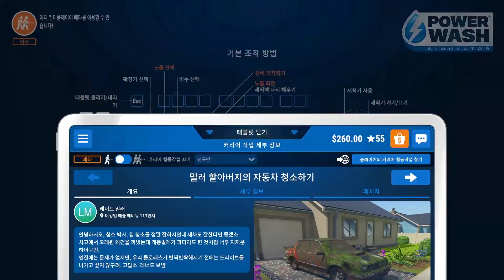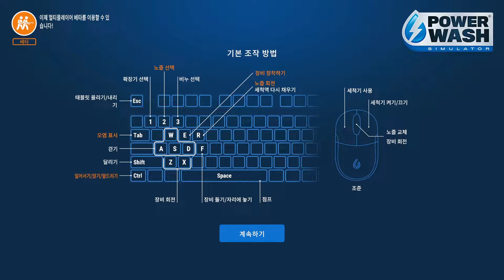[풀영상] PowerWash Simulator # 7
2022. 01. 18, 26 녹화본

🎮 멘크TV 유튜브 (여기서 편집본을 감상해 주세요 💚)

📷 멘크TV 인스타그램